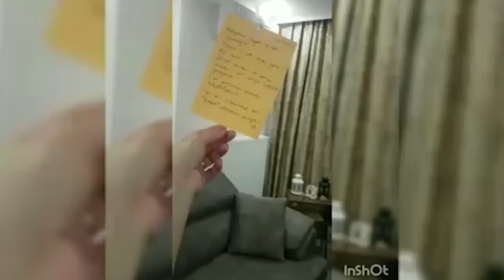AÇIKLAMADIĞIMIZ 2 SEBEBİ İLE NEDEN SAKARYA? YEDİĞİMİZ SON KAZIKLAR (Şehirden Köye Göç, Köy Hayatı)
Şehirden köye göç hayatımızın tüm özelini 3 bölümden oluşan ve sonuncusu olan bu video ile can yoldaşlarımıza anlatmış oluyoruz.

Neden Sakarya'ya taşındık ve neden bu tarz hayat isteyenler buralara gelmeli sorularını da videomuzda cevaplamaya çalışıyoruz.